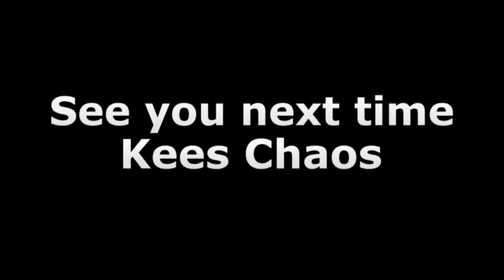Mario Party 8 - Goomba's Booty Boardwalk Part 2/2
The final part, but who is going to win ?!